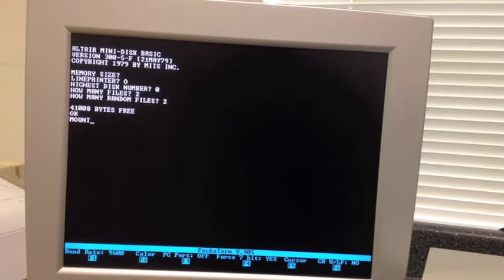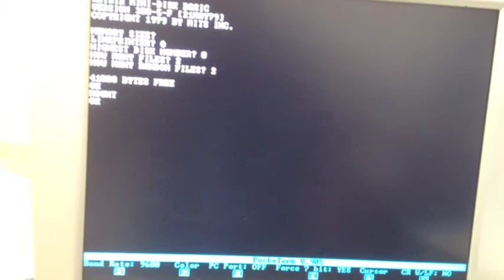Altair Minidisk "Flippy Disk" Demonstration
The Pertec FD-200 drive used in the Altair Minidisk is a single sided drive with double index sensors and double write-protect sensors. This allows manual double-sided operation by manually turning over the disk.